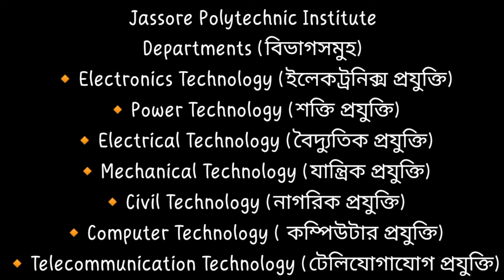Jassore Polytechnic Institute.